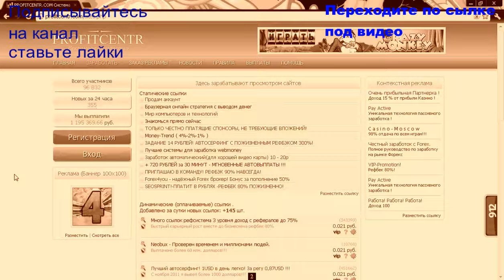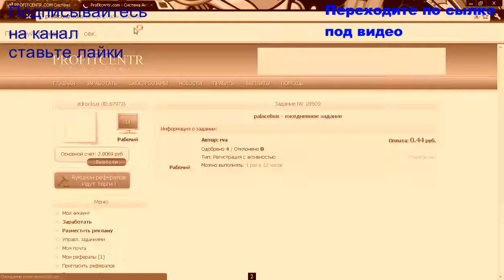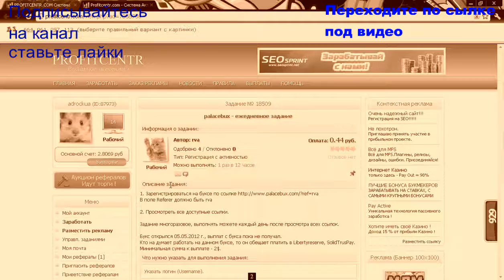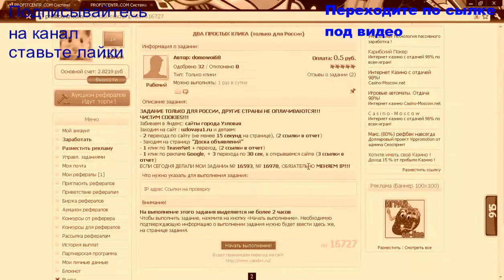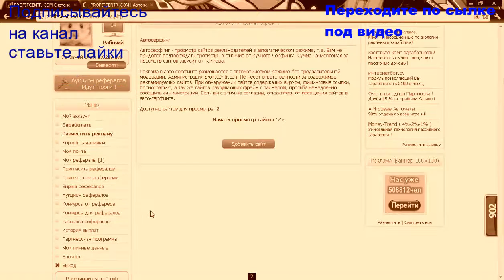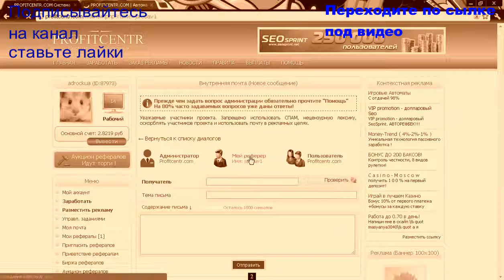Зароботок на профицентре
ссылка для регестрации